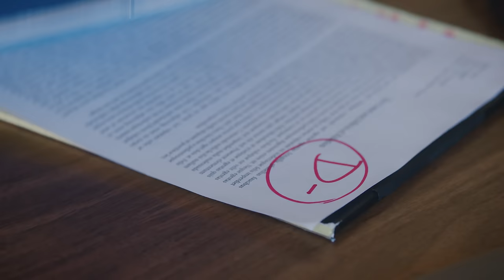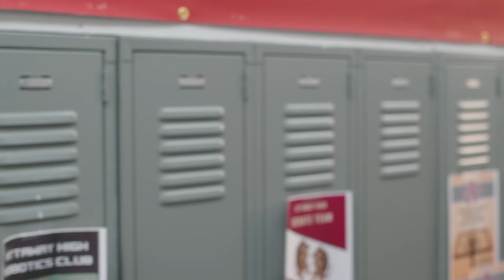CHICKEN GIRLS | Season 5 | Ep. 8: “Someone Else”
Birdie gets caught between a rock and a hard place when an old flame reappears and brings some painful memories along with him. Meanwhile, Rooney receives good news that could set her down a new (much happier) path.